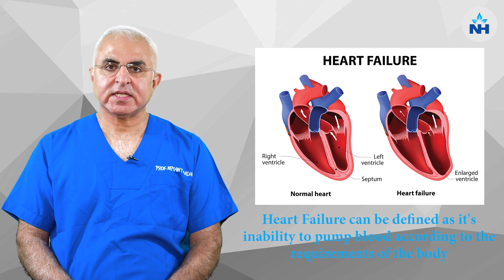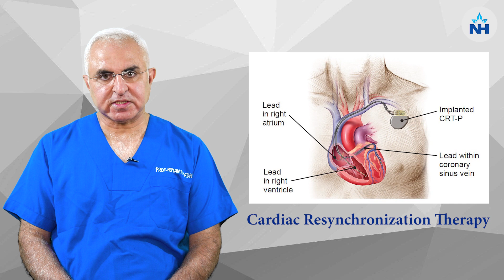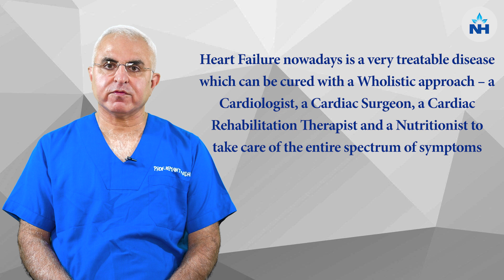Understanding Cardiac Failure (Heart Failure): Causes, Symptoms, and Treatments | Dr. Hemant Madan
Cardiac Failure, also known as heart failure, occurs when the heart cannot pump blood adequately to meet the body's needs. It can result from various underlying conditions, such as heart blockages, hypertension, and valvular heart diseases. Early intervention and modern treatment options are available to manage heart failure effectively.

In this video, Dr. Hemant Madan, Director and Senior Consultant at Narayana Superspeciality Hospital, Gurugram, explains the causes, symptoms, and treatment options for cardiac failure. Discover how medical advancements in technology are improving outcomes for heart disease patients.

For a video consultation with Dr. Hemant Madan, visit Narayana Health Video Consultation.